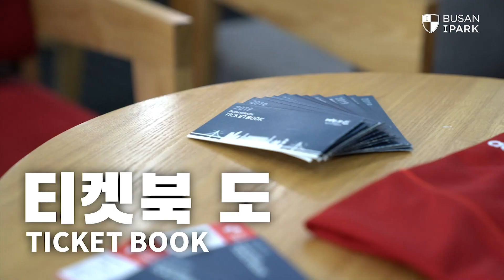부산아이파크 티켓북 홍보 영상 (ft. 권용현, 김정호)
하나원큐 K리그2 2019 티켓북 홍보 영상